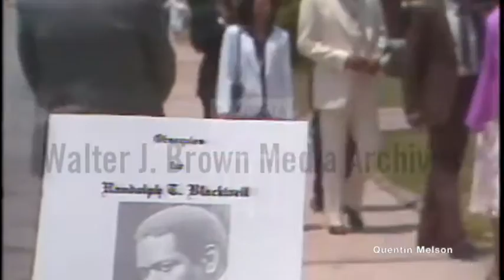The Funeral for Civil Rights Leader Randolph Blackwell w/Coretta Scott King & Joseph Lowery 5/25/81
Unidentified reporter presents story on civil rights leader Randolph Blackwell's funeral service. On-camera interview with Revered Joseph Lowery and footage of both Andrew Young and Coretta Scott King delivering eulogies. Footage of memorial service attendees entering the church, the funeral service, and unidentified attendees carrying Blackwell's coffin out of the church.
Natural sound and VoiceOver narration

Randolph T. Blackwell (born March 10, 1927 in Greensboro, North Carolina, died May 21, 1981) was a veteran of the Civil Rights Movement, serving in Martin Luther King Jr.'s Southern Christian Leadership Conference, amongst other organizations.[1][2][3] Coretta Scott King described him as an "unsung giant" of nonviolent social change.[4]

In the late 1920s and early 1930s, Blackwell's father was active in Marcus Garvey's United Negro Improvement Association; Randolph attended association meetings with his father, and visited the prison where Garvey was held. In 1943, inspired by hearing Ella Baker speak, he founded a youth chapter of the NAACP in Greensboro. As a student in sociology at North Carolina A & T University (from which he graduated in 1949) he made an unsuccessful run for the state assembly.[4] He earned a law degree from Howard University in 1953, took an assistant professorship at Winston-Salem Teacher’s College and then became an associate professor in 1954 at Alabama A & M College, where he taught government.[1][2][3]

While at Alabama A & M, Blackwell became a leader of the 1962 student sit-ins in nearby Huntsville, Alabama. He left academia in 1963 and became a field director in the Voter Education Project, an organization that promoted voter registration among blacks in the South.[2][3] In March 1963, while attempting to register black voters in Greenwood, Mississippi with Bob Moses and Jimmy Travis of the Student Nonviolent Coordinating Committee, the car they were driving was fired on. Blackwell and Moses escaped injury but Travis was shot and hospitalized;[5] the shooting brought national media attention to the struggle in the south, energized the civil rights movement, and forced the Kennedy administration to investigate.[6] Blackwell became the program director of the Southern Christian Leadership Conference in 1964, but after a disagreement with Hosea Williams, he left the organization in 1966 and became the director of Southern Rural Action, an anti-poverty organization in the Deep South.[1][2][3][7][8]

From 1977 to 1979, in the presidency of Jimmy Carter, Blackwell was director of the Office of Minority Business Enterprise in the U.S. Department of Commerce,[2][3] but was beset there by charges of mismanagement.[9]

In 1976, the King Center for Nonviolent Social Change gave him its Martin Luther King Jr. Nonviolent Peace Prize, and in 1978 the National Bar Association gave him their Equal Justice Award.[2][3]